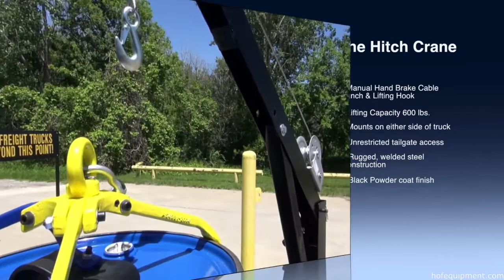Hitch Jib Crane (2024)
The Vestil hitch jib crane has a capacity of 600 lbs and features a manual hand brake winch that comes with a 25' of 3/16" diameter cable. This hitch crane has an overall size  of 61-1/4"W x 6-1/4"L x 73-3/4"H. Vestil WTJ-HITCH has an all welded steel construction with black powder coat finish.